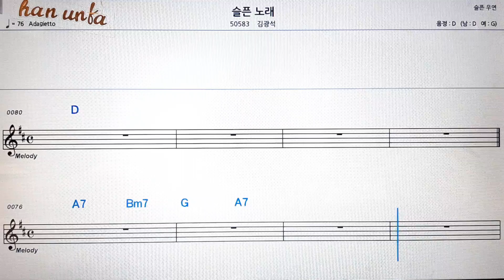슬픈 노래/김광석👍노래 반주, 코드 악보,가라오케💋Karaoke*Sheet Music*Chord*MR